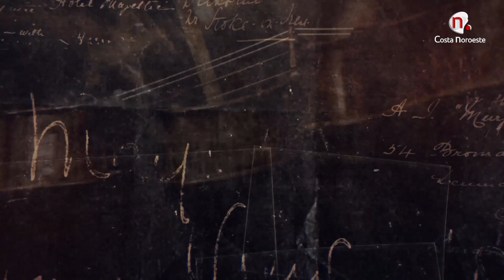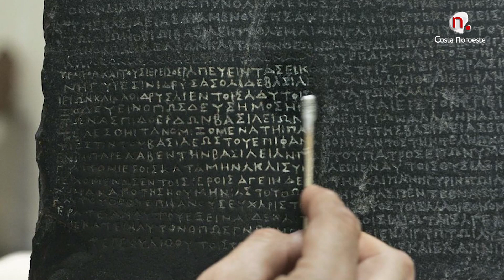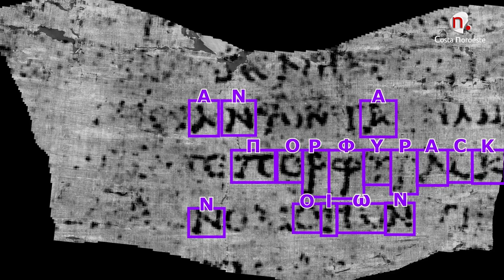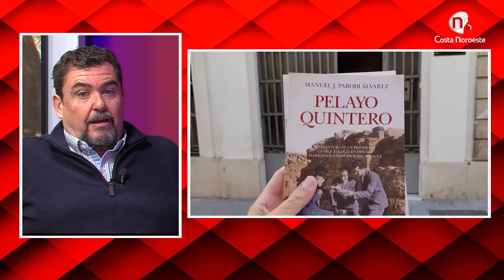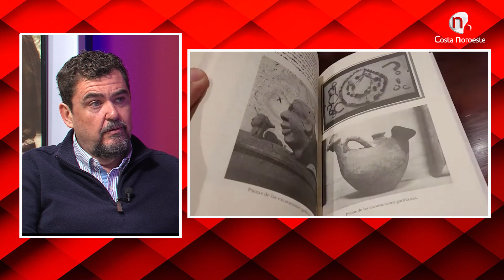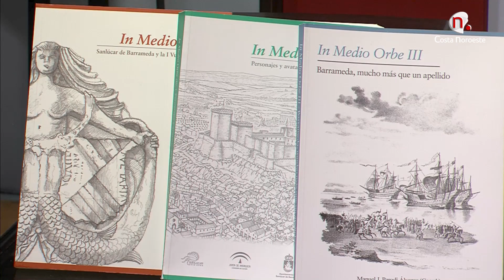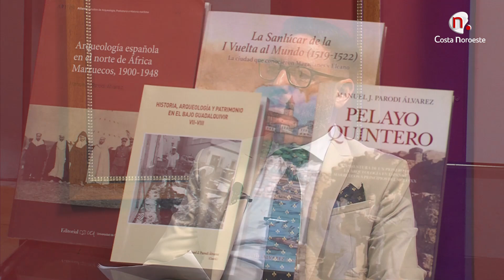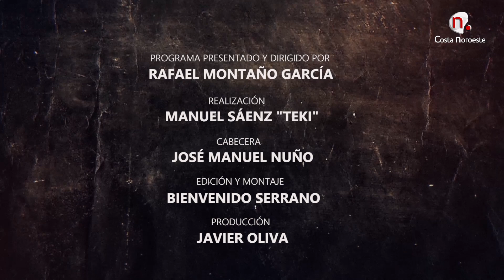Café de Levante 27 de febrero de 2024 Manuel J. Parodi Álvarez - programa 239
Hablamos con Manuel Parodi. Hijo adoptivo de la villa de Uclés (Cuenca) y nuevo miembro de la Academia Andaluza de la Historia
Un programa presentado y dirigido por Rafael Montaño García